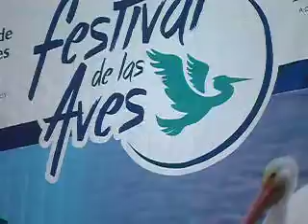"Festival de las Aves 2017" en Cd. Meoqui.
Participación de Rayito Bencomo y "Voces en Blanco" en el "Festival de las Aves 2017" del Humedal Río San Pedro.